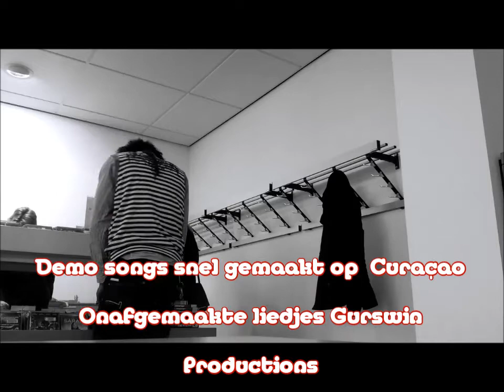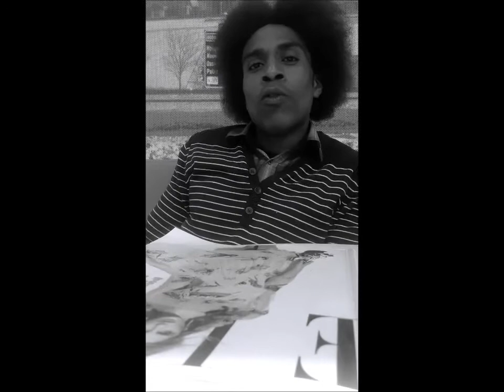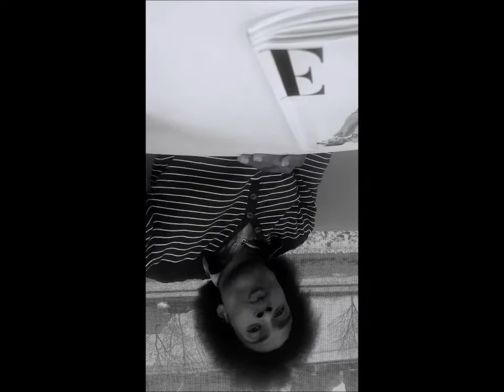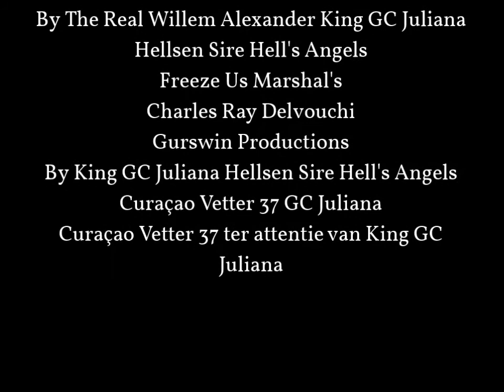King in Holland fragmenten Op z'n boers super super jalouze